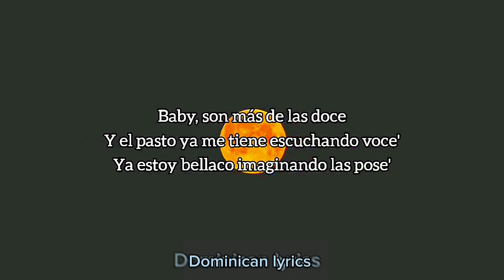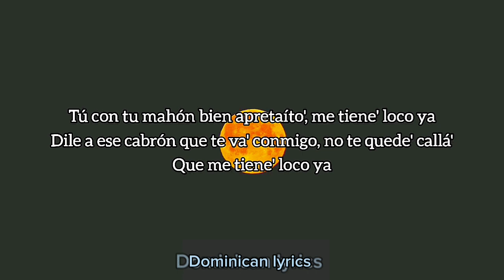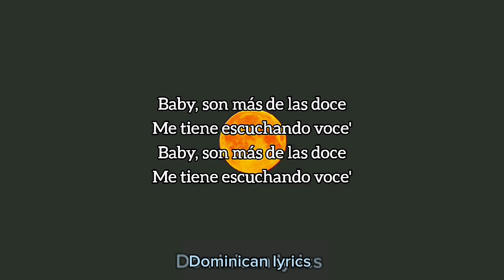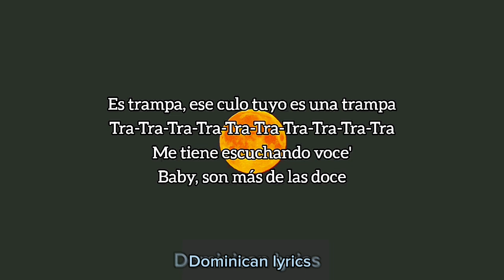Trampa - Jay Wheeler (Letra/Lyrics)